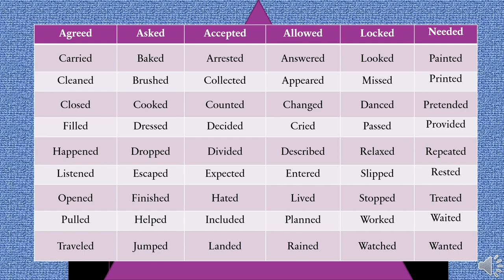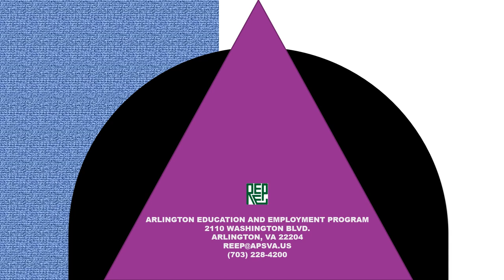Speed Grid -ed endings pronunciation Arlington Education & Employment Program